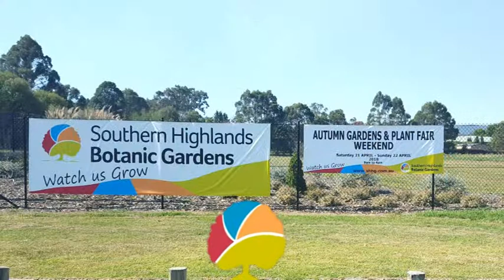BespokeArt AUCTION Sat 19 May 2018 at 2pm BOWRAL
11 Local Artist exhibit their works in this exhibition titled 'Four Seasons'. A silent auction where you can 'Bid or Buy' runs until the 'Hammer Auction' on Sat 22 May at 2pm 2018.